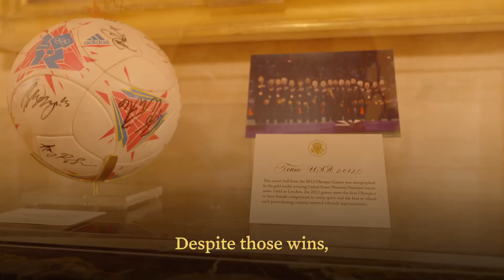A Weekly Conversation: With Megan Rapinoe And Margaret Purce